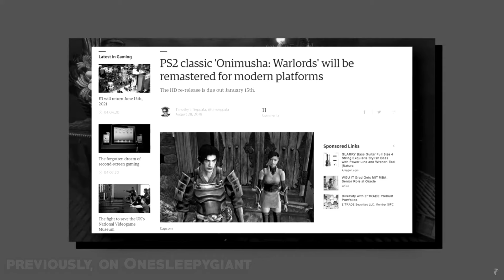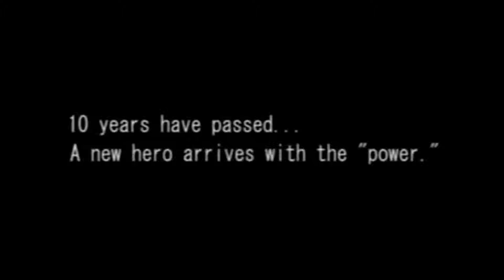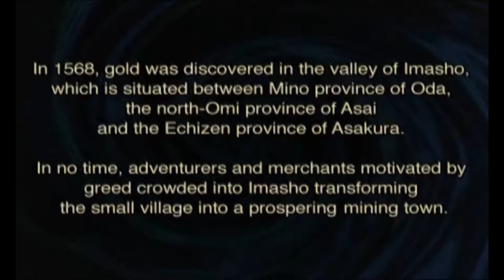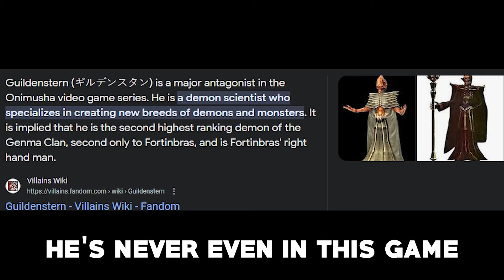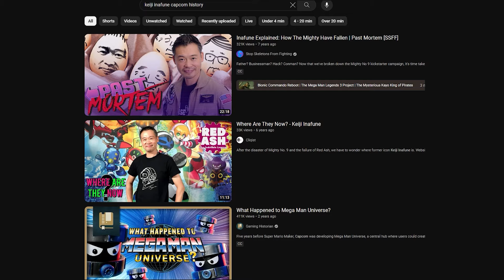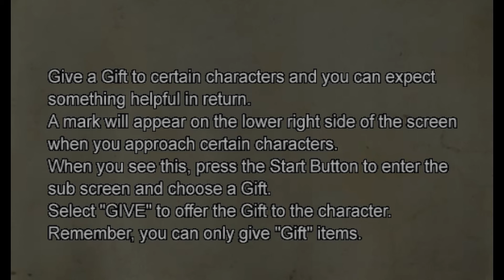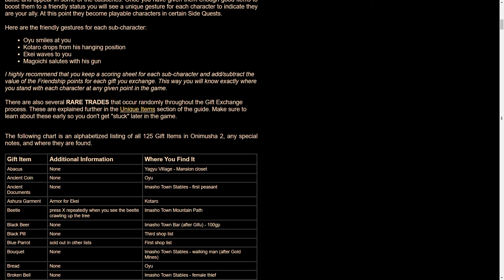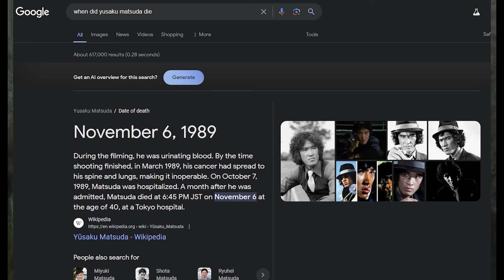Onimusha 2: Samurai's Destiny | The Weird Middle Child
Hey everybody. It's been a while, and I've been dealing with a lot, but I managed to pull it all together and bring you the long-awaited Onimusha 2 Retrospective! Just ignore how depression-coded I was in this video, I wanted to make sure I got it done lol. I hope the wait wasn't too excruciating, but I'll be bringing more soon.

For now, enjoy! It's one of my longest videos yet!

Editing by @The_Content_Pirate

Additional Music Credits at 3:47

Additional Art, Animations, and Assets

Chapters:

0:00 - The Magic Bowling Ball Bag
04:26 - New Protag, Same Beef
18:36 - There's A Lot To (Maybe) Make Sense Of...And Miss
24:34 - All The Upgrades
27:44 - Final Rating And Conclusion